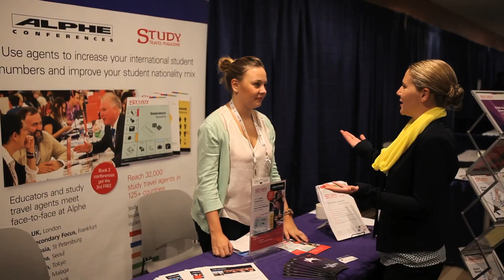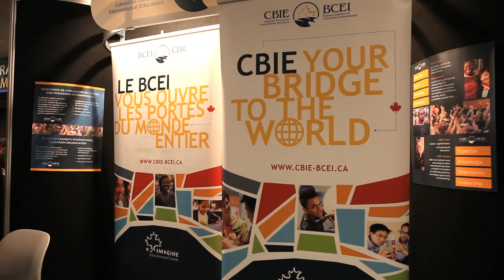CBIE Conference 2014 - Recap Video / Congrès du BCEI (2014) – Vidéo récapitulative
Our delegates revisit CBIE's 48th Annual Conference in Ottawa Nov 19-22. Hope to see you in Niagara Falls in 2015!
Nos participants nous parlent du 48e congrès annuel du BCEI à Ottawa du 19 au 22 novembre. Nous espérons vous voir à Niagara Falls en 2015!

People in order of appearance:

Monicá Aguirre, Ingle International
David Ross, President and CEO / CBIE Board Member - PDG / member du CA du BCEI
Dr. Fanta Aw, President and Chair, Board of Directors of NAFSA - présidente  de la NAFSA et de son CA
Robert Proulx, Recteur, UQAM
Krista Pearson, Director, International Education, Sault College - Directrice, éducation internationale
Svava Bergmann, conseillère, UQAM